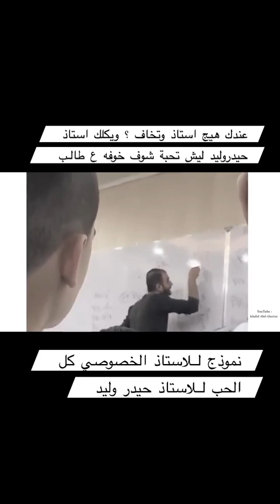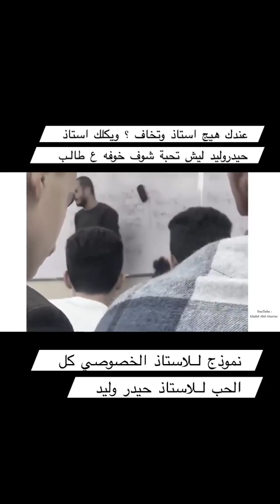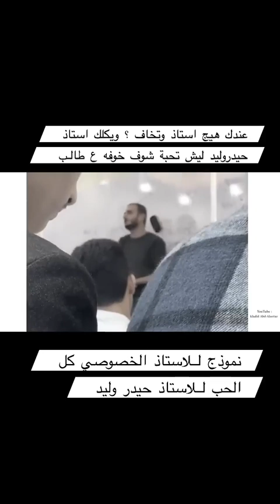عندك هيچ استاذ وتخاف؟ ويكلك استاذ حيدر وليد ليش تحبه شوف خوفه على الطلاب راح يتمرض من وره القهر😢